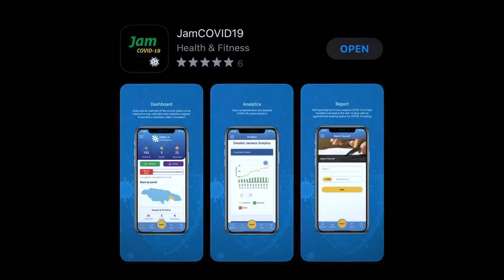Message DiasporaDay Senator Kamina Johnson Smith